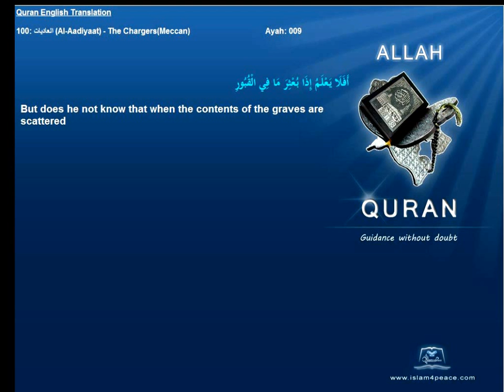Quran English Translation 100-العاديات-Al-Aadiyaat-The Chargers(Meccan)